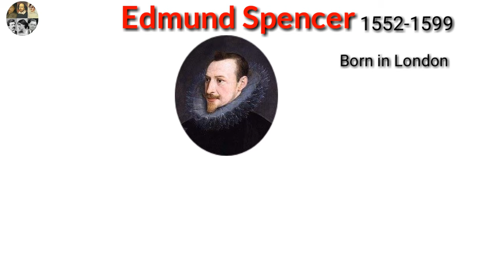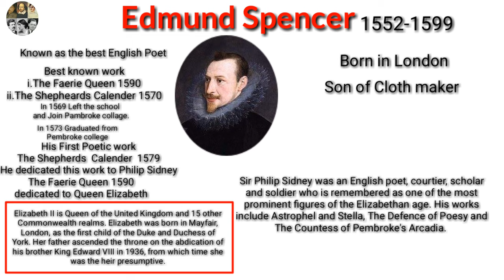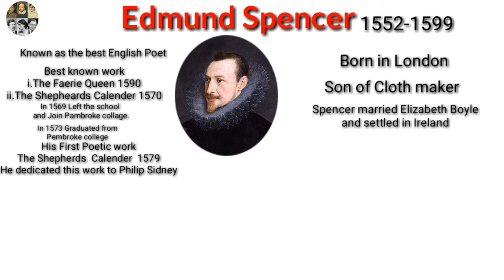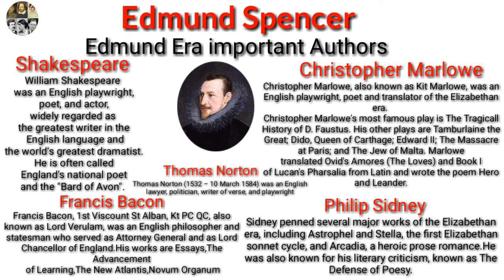Edmund Spencer short Biography in Urdu/Hindi l Edmund Spenser Famous works l Edmund Spenser poetry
English Literature Authors Biographies